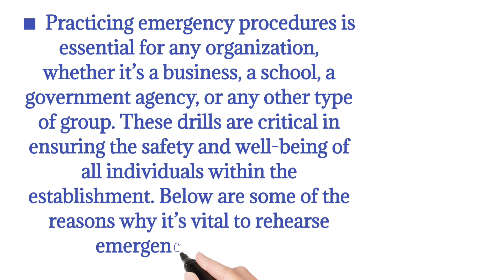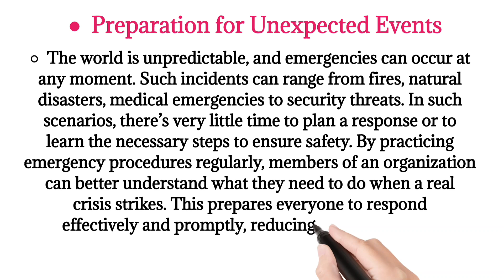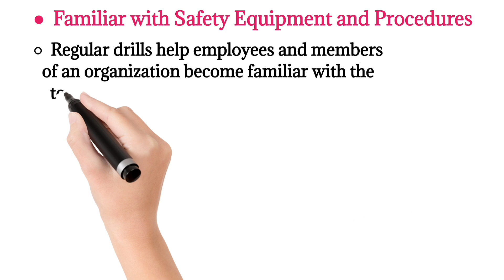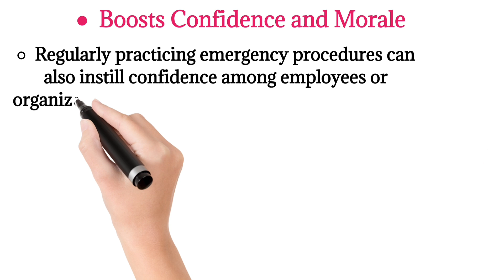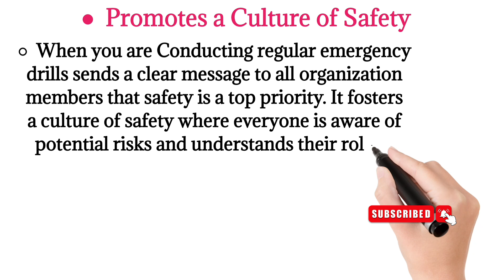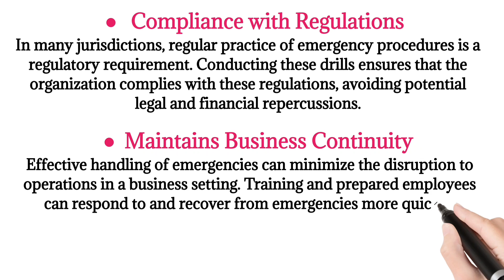Why Emergency Procedures practice is Important | Emergency Procedures Practices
Why Emergency Procedures practice is  Important Explain in Hindi
Emergency Procedures Practices Explain in Hindi
Emergency Procedures practice Importance

What are the Importance of Conducting Emergency procedures practices
Why Emergency Procedures practice is Important
Why we should Conduct Emergency Drills
Why we should Conduct Emergency procedures practices
What are the advantages of Conducting Emergency Drills on regular basis
Emergency Drills kya hoti hai
Emergency procedures practice kise kehte hai
Emergency procedures practice kyu karte hai
Emergency procedures practice ka kya Importance hota hai
Emergency Drills ka kya Importance hota hai
Emergency Drills regular basis par Kyu Conduct karte hai

Video Link  :-